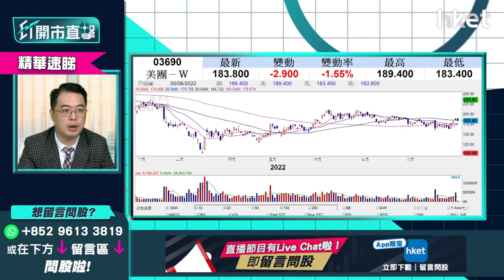【ET開市直擊】（精華）美團3690可挑戰200元？短綫、中綫策略速覽